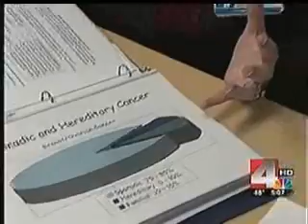BRACAnalysis: Genetic Testing for Breast and Ovarian Cancer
Perhaps you have seen the ads to be tested for the breast cancer gene. It is the latest in the fight against breast cancer. The test is called BRACAnalysis and it looks at two genes, BRCA 1 and 2. It's a blood test that reveals your risk of breast cancer and ovarian cancer.

According to genetic counselor Lindsey Byrne, 5-10% of all breast cancer cases are hereditary, especially in younger patients.

Dee Dee James is just one patient who has chosen to be tested. Upon her breast cancer diagnosis at age 39, James was set on finding out whether or not she carried the gene. In addition to interest in knowing where her cancer came from, she also wanted to know if her diagnosis could someday impact her daughter.

A positive BRACAnalysis test showing a genetic mutation means up to an 85% chance of developing breast cancer, and up to a 60% chance of developing ovarian cancer. However, there are options for prevention.

Through genetic counseling, James learned that she did carry the mutation and decided to have a double mastectomy and a hysterectomy, on top of chemotherapy.

Women who test positive can also get MRIs along with mammograms and additional screenings to help support early detection. And all women, regardless of hereditary risk, are encouraged to perform breast self-exams and schedule regular mammograms.

For more information about breast cancer prevention, diagnosis, genetic testing and treatment, please